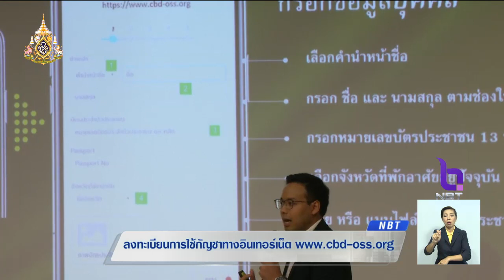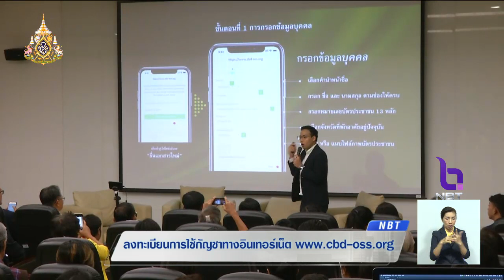เปิดให้ผู้ป่วยที่ใช้กัญชารักษาโรค ลงทะเบียนผ่านเว็บไซต์ cbd-oss.org ก่อน 21 พ.ค.นี้